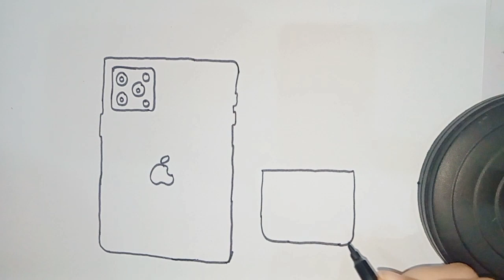How to draw a iPhone 15 and Airpod drawing for kids|Drawing, Coloring video for kids